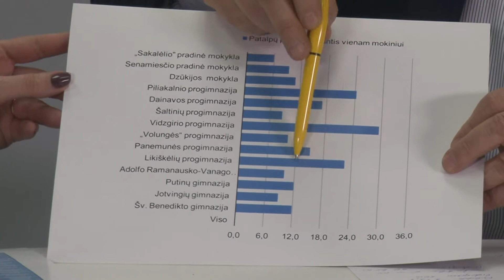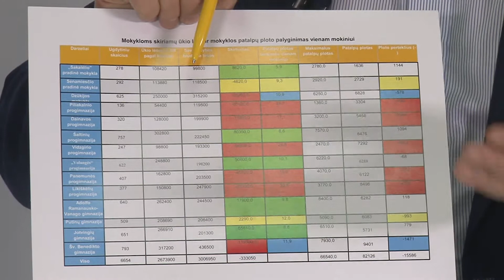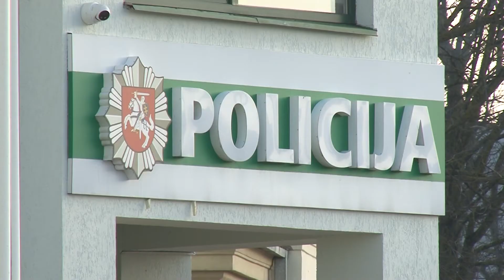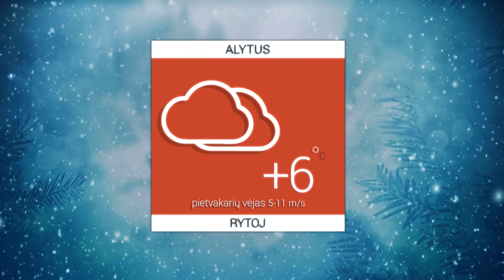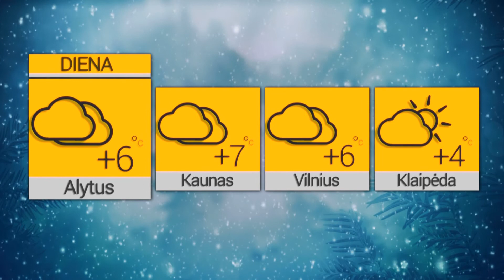2020 02 25 Žinios